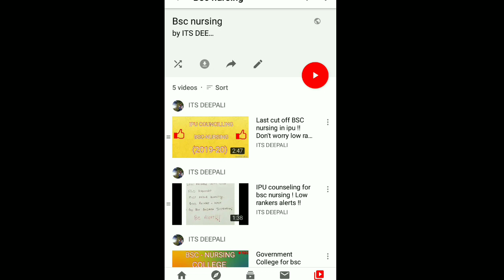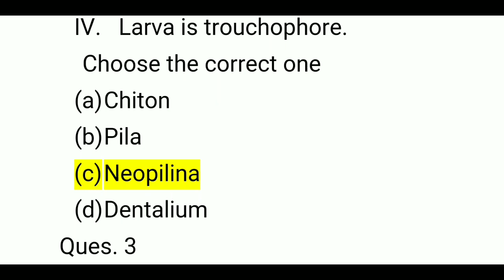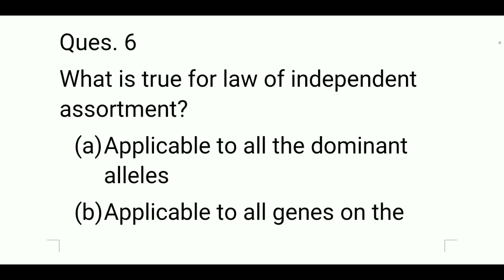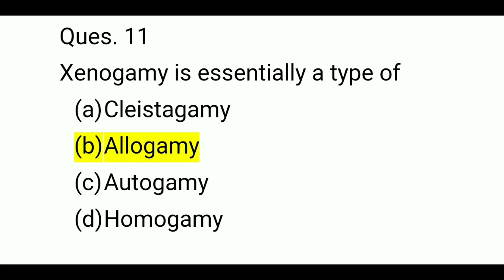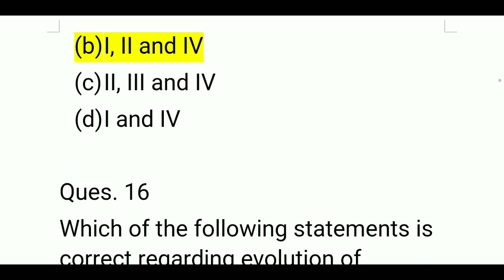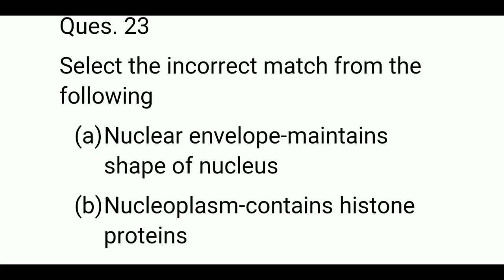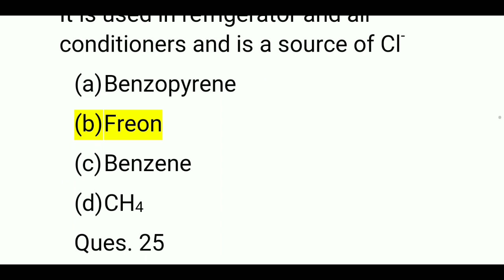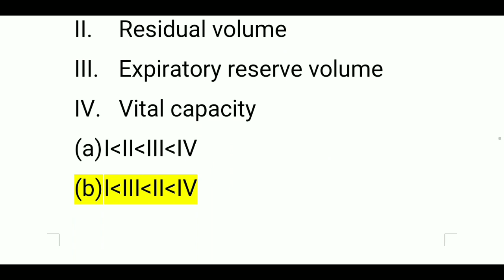IPU -CET sample paper BSC-NURSING | part 2 BIOLOGY